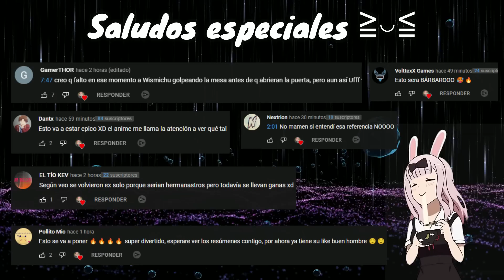Roxanne conquista a Michio Kaga | Isekai Meikyuu de Harem wo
Hoy les traigo el capitulo 1

Junior chan Isekai Meikyuu de Harem wo